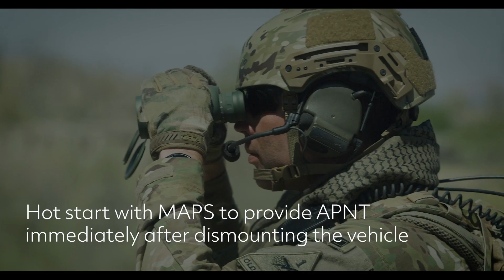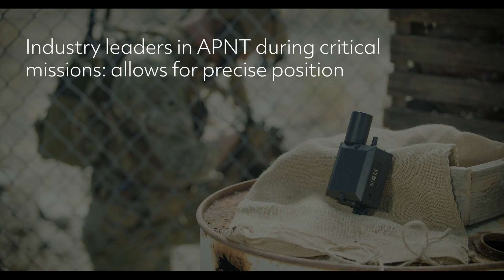Dismounted Assured Position Timing and Navigation System (DAPS) Overview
Collins Aerospace teamed with IS4S to bring Assured PNT to the dismounted warfighter.